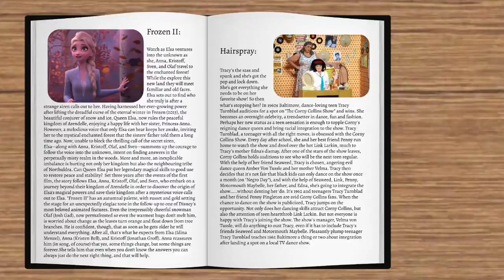Frozen II : Review | That’s So Fetch | Episode 1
Welcome to That’s So Fetch, a show where I review different musicals and rant about theatre stuff every week. Today I’ll be reviewing Frozen 2 and looking at the things I liked and didn’t like.

That’s So Fetch is a series of videos where I (Sam) review, react, and get creative with musicals! Each season will include at least twelve episodes and will feature random musicals.